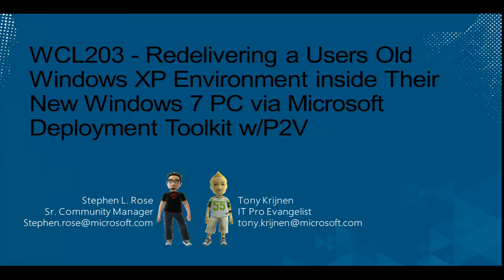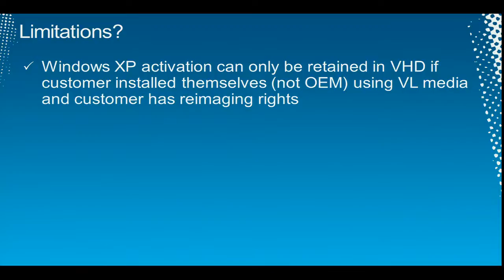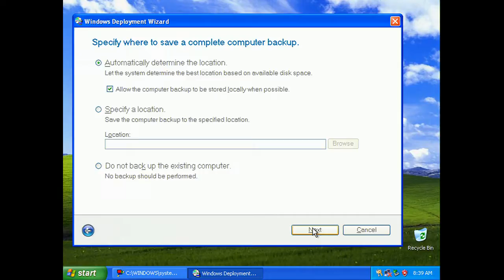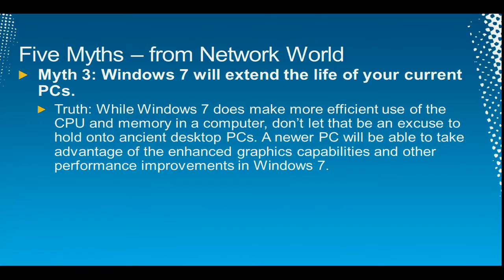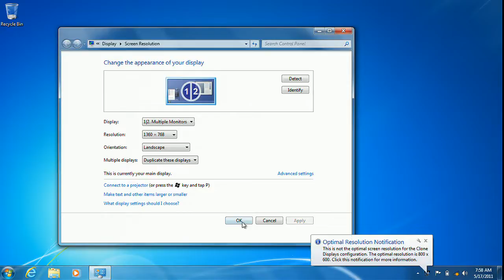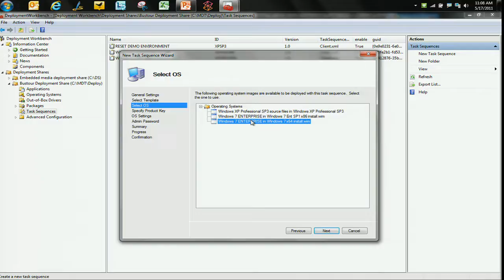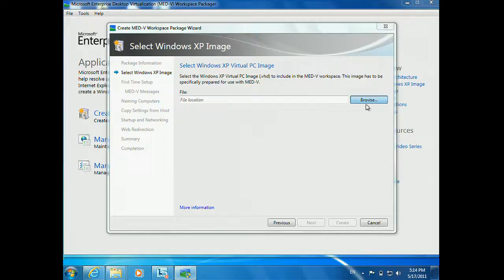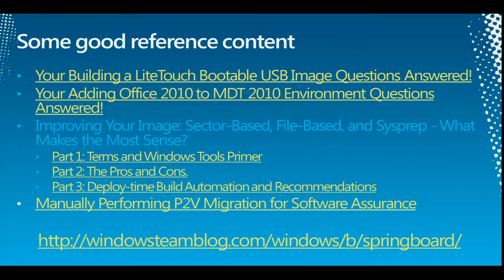Tech·Ed North America 2011 Redelivering a Users Old Windows XP Environment inside Their New Windows